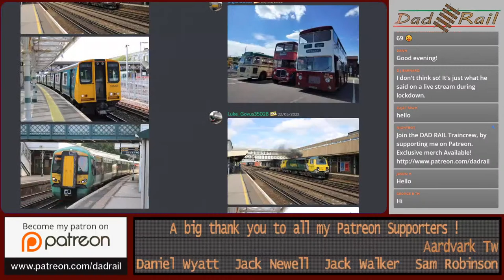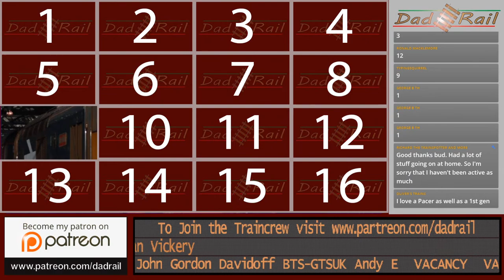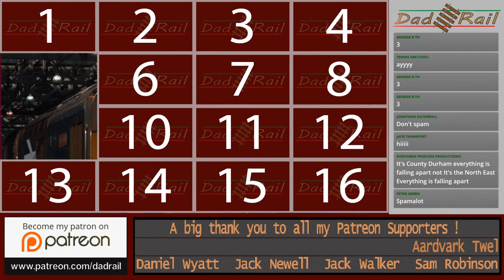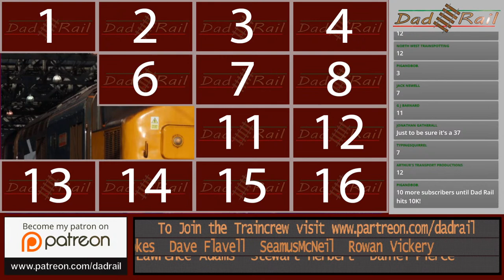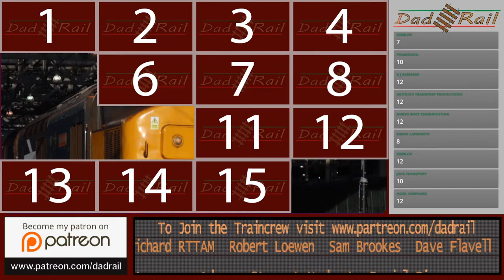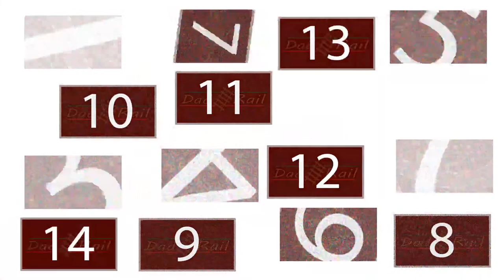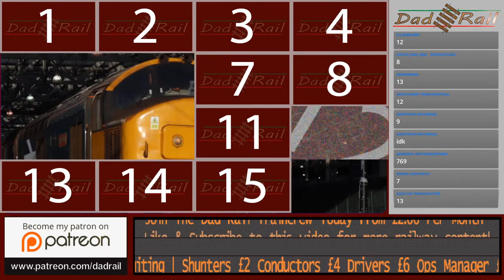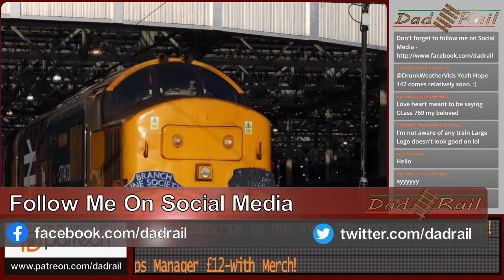Train Driver Plays Tees Valley Line Class 101 Middlesbrough to Darlington Train Sim World 2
Join Me Richard AKA DAD RAIL, a real life train driver for a ride on the rails courtesy of  British Rail class class 101 DMU on the Dovetail Games Tees Valley Line  between Middlesbrough and Darlington  for Train Sim World 2

In this stream we will be driving the British Rail Class 101 DMU, With manual transmission.